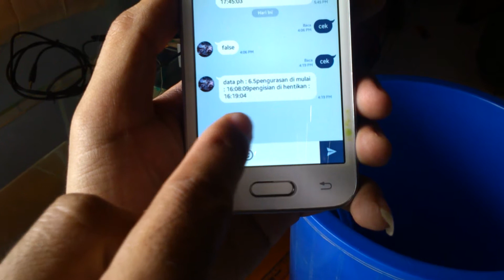Membuat Alat Monitoring Tambak Gurami Menggunakan Raspberry Pi dan Notifikasi Lewat Aplikasi LINE